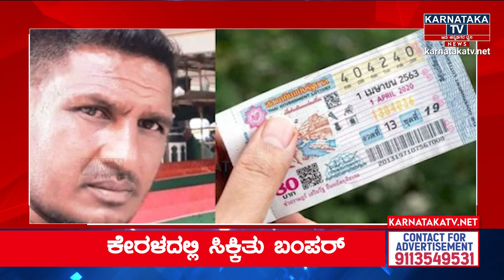ಮೆಕ್ಯಾನಿಕ್​​ಗೆ ₹25 ಕೋಟಿ ಲಾಟರಿ! | ಕನ್ನಡಿಗನಿಗೆ ಕೇರಳದಲ್ಲಿ ಬಂಪರ್ | Mechanic | Lottery | KarnatakaTV News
ಮೆಕ್ಯಾನಿಕ್​​ಗೆ ₹25 ಕೋಟಿ ಲಾಟರಿ! | ಕನ್ನಡಿಗನಿಗೆ ಕೇರಳದಲ್ಲಿ ಬಂಪರ್ | Mechanic | Lottery | Karnataka TV News

kerala lottery
kerala lottery result today live
kerala lottery live